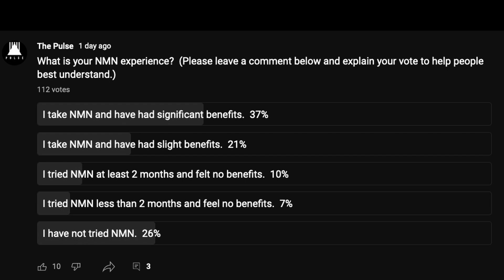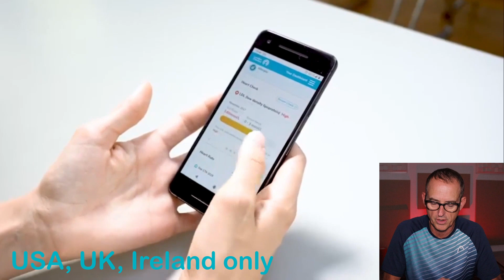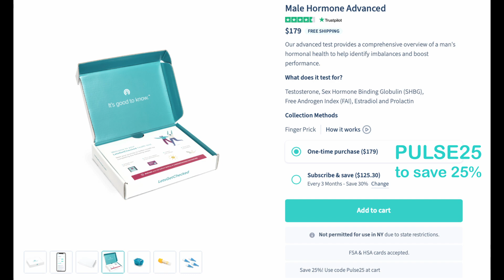He Got Famous When He Stopped NMN - Now He's Back!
I receive commissions for referrals to LetsGetChecked.com

When I started my NMN journey, I watched Dr. Brad Stanfield and other YouTubers talk about NMN and the many benefits.  For me, they turned out to be very right.  But, a year ago, Dr. Brad stopped taking NMN and said he was just going to take Niacin.  Many people pointed out that Brad stopped NMN and suggested various reasons why it may not be good to be taking.  Yet, I continued to have great health benefits and haven't been sick a day in the past year since taking it daily.  Now, out of the blue, Brad says once again that he's taking NMN (or NR) when he doesn't feel well or isn't sleeping well.  The exact reasons I take it all the time.  The bottom line is, NMN can help you avoid getting sick and it's having positive impacts for people recovering from various diseases.

This channel focuses on scientific advances spearheaded by Dr. David Sinclair at Harvard and others leading the world in anti-aging research.

00:00 - Intro
00:30 - Getting Started With Dr. Brad Stanfield
01:13 - At First, Brad Can't Afford NMN
01:41 - Brad Started Taking NMN (Powder)
02:42 - Brad Stops NMN
04:41 - Brad Takes Niacin, And When He's Sick, He takes NMN/NR
05:58 - Results Of NMN Poll (78% Feeling Benefits)
07:00 - Do The Healthy Stuff
07:19 - Lets Get Checked (Home Testing Company)
09:34 - Fisetin Giveaway Winners
10:01 - Hyaluronic Acid